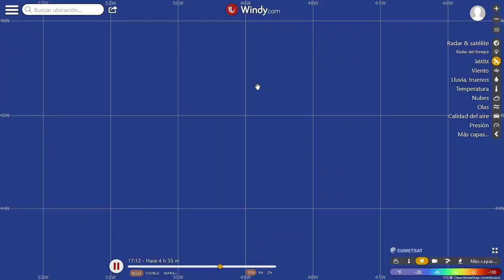"2021-10-28" Caballo de Troya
Po agarrame la pierna derecha!! jajajaja joder que yo no digo palabrotas nunca!.. jajajajaj, dicen las leyendas por ahí, que los químicos que nos fumigan son vapor de agua que nunca se evapora, o por lo menos duran horas, o sea "vapor de agua" pura y limpia, también dice la leyenda que las tecnologóias escalares no existen, esas que son capaces de llegar desde un continente hasta otro y mientras más lejos, más poderosos se vuelven, pero eso no es una leyenda, es la realidad, lo de que no existen es la leyenda, antes, cuando era pequeñito, la gente era inteligente, le preguntabas sobre algun metodo para bajar la fiebre y te enseñaban un truco que se hacia con tal hierba, ahora te recomiendan paracetamol o ibuprofeno, todos se han leido los prospectos de cabo a rabo y si que son expertos en medicinas, paracetamol o ibuprofeno... jajajajajajaj, antes (y esto forma parte de la realidad), jugabas a sacar formas a las nubes, ahora dice la leyenda que las nubes son todas nieblas de colorines, cielos sucios sin nada azul, rayas de kilometros que son vaplor de agua del que no se evapora y es facil cofundir los cielos con autopistas aereas, alguno supongo que tendrá la fé en que es así, porque lo dice la leyenda, tambien veia en el tiempo que los anticiclones y borrascas eran CIRCULARES!!! fijate tu que locura!!, no se veia ni una maldita linea recta de miles de kilometros en las imagenes de radar, aun lo recuerdo, pero en blanco y negro XD, en este video, si te fijas bien a lo grande, cuando salen las dos eLs gigantescas, que según la leyenda son borrascas "naturales", yo lo que veo es un caballo de una pintura rupestre, la cabeza esta casi llegando a America y la cola llega a España, nos dió el culo el caballito de los cojones señores... jajajajaja, aunque según la realidad, eso es un inmenso cielo modificado con tecnogías escalares, esas que no existen en las leyendas.